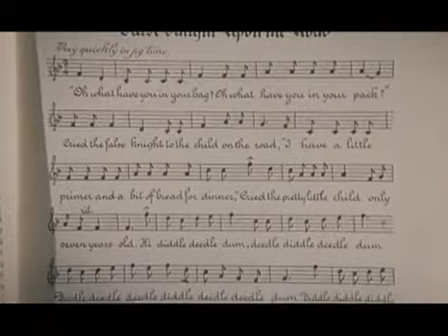A Sigh And A Wish - PREVIEW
Purchase Renowned folklorist Helen Creighton single-handedly compiled North America's largest collection of folklore and music, much of which would have disappeared forever if not for her tenacity, collecting stories and songs from the Gaelic singers of Cape Breton, French Acadians, the Mi'kmaw, and the Black communities of Nova Scotia. Her name became a household word throughout the fishing villages, towns, and farms, Ironically, in collecting legends, Creighton became one herself. An excellent resource for classes in anthropology, cultural studies, linguistics and folklore.

a film by Donna Davies
Thanks to The National Film Board of Canada